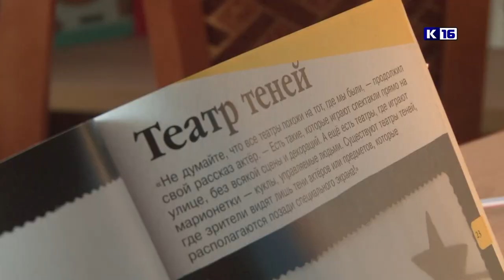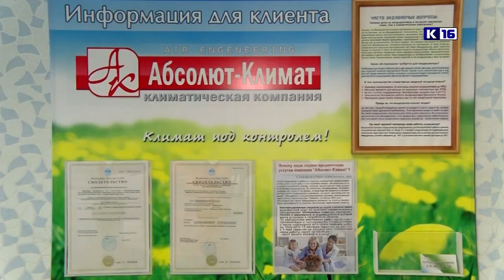Новости Сарова 17.07.2019